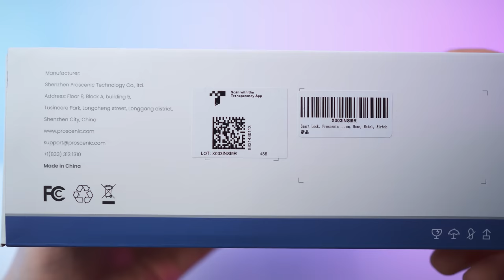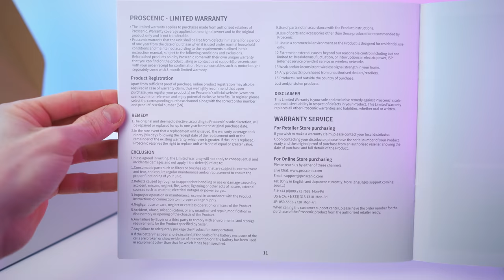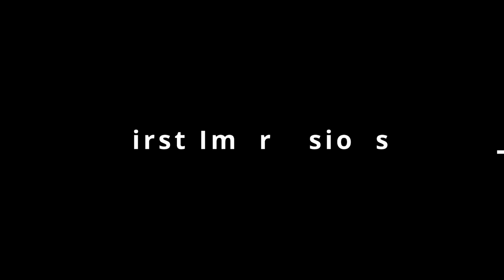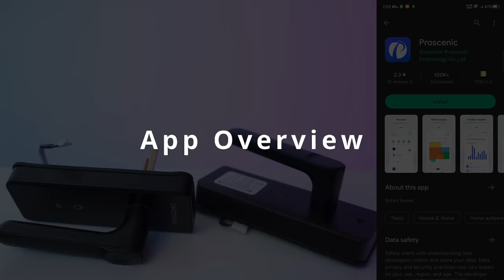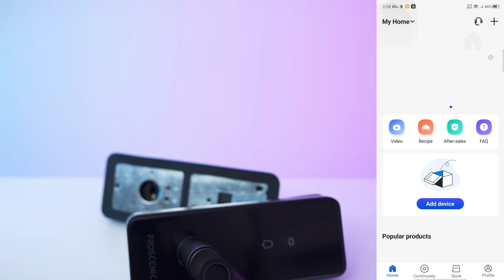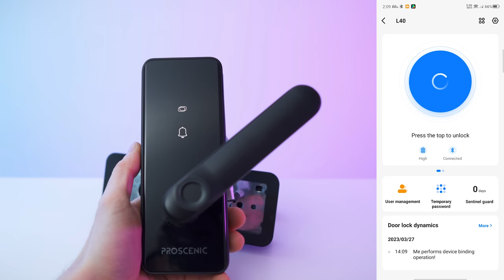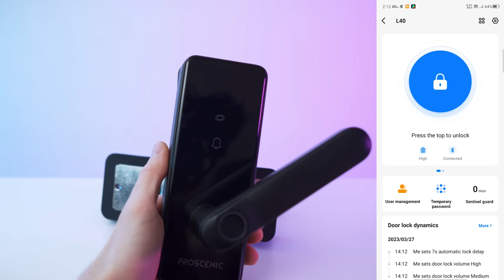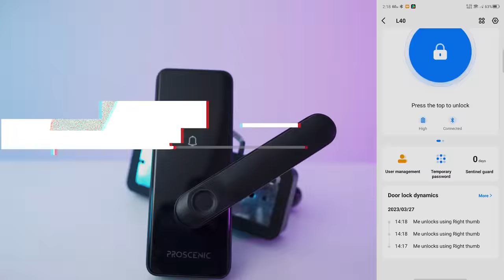All-Round Security & Convenience! - Proscenic L40 Smart Lock Review & Test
↓↓↓↓↓↓↓↓↓↓↓↓↓↓ open up for more info ↓↓↓↓↓↓↓↓↓↓↓↓↓↓

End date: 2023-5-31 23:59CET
Store: DZ Factory Store
▬▬▬▬▬▬▬ content ▬▬▬▬▬▬▬

00:00 – Teaser & Intro
00:24 – Detailed Unboxing
02:29 – First Impressions
03:00 – Detailed Overview
03:57 – App Overview
08:08 – Setup & Test
12:24 – Conclusion & Outro

▬▬▬▬▬▬▬ about the device ▬▬▬▬▬▬▬

- Fingerprint, Password, App, and More Ways to Unlock
- All-Round Security for Your Home or Rental Hosts
- Generate Password for Guest Entry Anywhere, Anytime
- Auto-Lock & Anti-Peep Design

▬▬▬▬▬▬▬ about Stephen ▬▬▬▬▬▬▬

▬▬▬▬▬▬▬ about Chris ▬▬▬▬▬▬▬